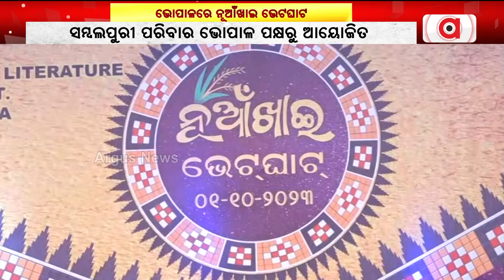Nuakhai Bhet Ghat Celebrated With Pomp Ang Gaiety In Madhya Pradesh